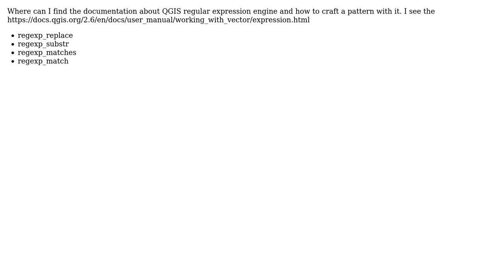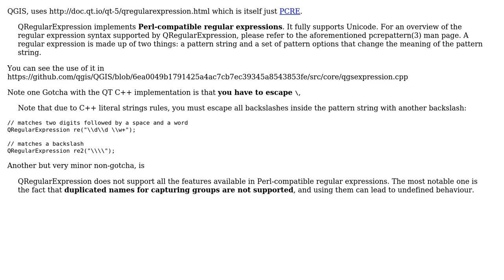GIS: What regular expression engine does QGIS use?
With thanks & praise to God, and with thanks to the many people who have made this project possible! You are responsible for your own actions.